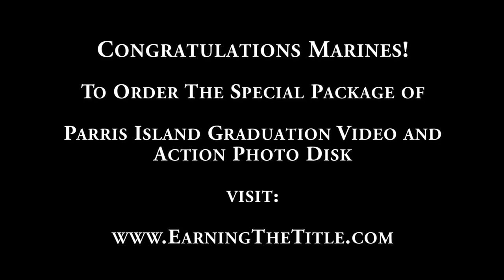India Company RTR Commander Speech After Motivational Run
Incredibly motivating speech from the RTR Commanding Officer at the end of the Motivational Run for India Company. Grad date 04/21/17. Congratulations Marines!